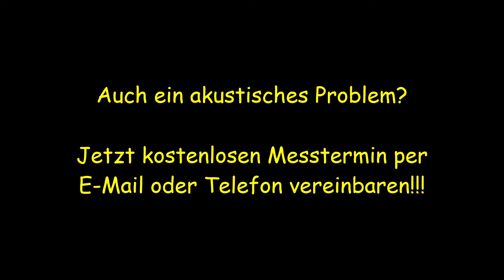Friedberg Schatzkiste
Das Vorher-Nachher Video zeigt die Schatzkiste in Friedberg, welche wir mit Hilfe unserer CANOR Melin Platten (Weiß) akustisch saniert haben.